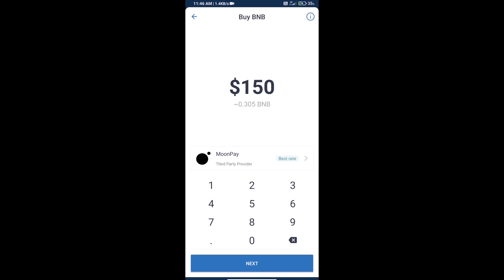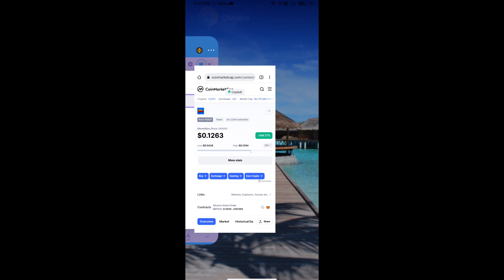How to Buy MemeWars Token (MWAR) Using PancakeSwap On Trust Wallet OR MetaMask Wallet